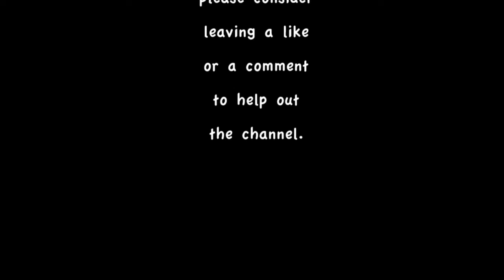Seth Bling's The Building Game Go BOOM!!!